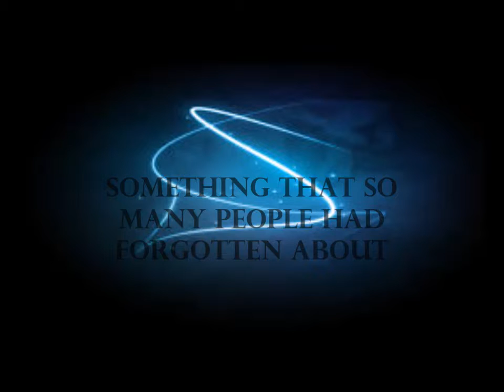My Channel Trailer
This was my Channel Trailer and if you enjoyed please check out my channel, I have reached if not passed a hundred videos and I work extremely hard at each one so if you really did enjoy then subscribe and comment down below on what you want to see next.